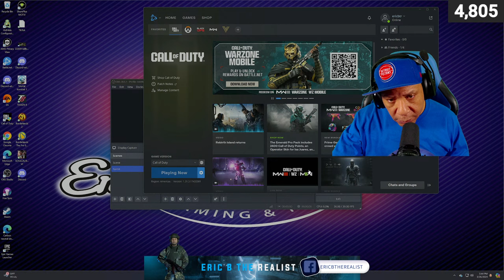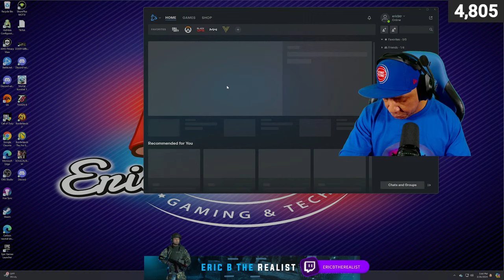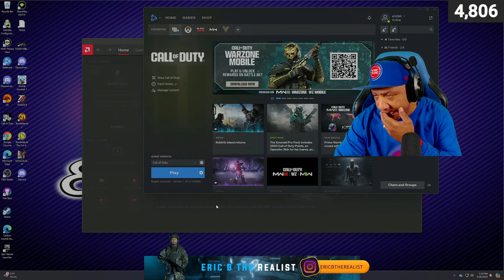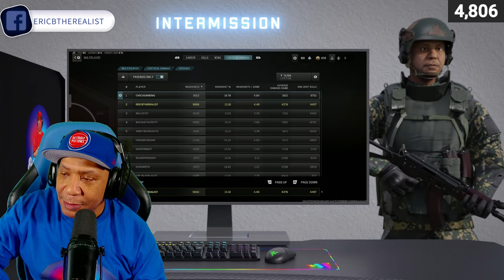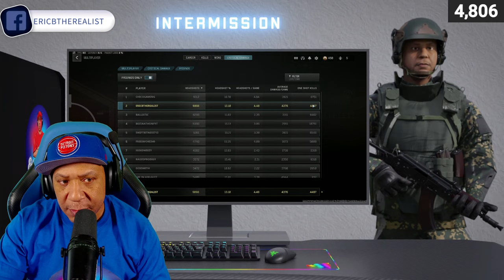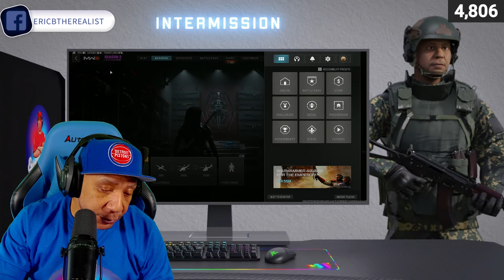Mw3 MP/Ranked Play Let's Go!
Most of the products listed below will have a discounted price-

The headphones I am using:

The mic I am using:

The skin I use for my PlayStation controller:

The skin made for Xbox controller:

Pc Specs
Streaming Pc
Asus Tuf Gaming RTX 3070 Ti
Galahad AIO 249
AMD Ryzen 5 5600x
Trident Z NED DDR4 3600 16GBx2
Samsung SSD 980 1TB
PowerSpec 750w

Gaming Pc
Case Lian LI Lancool 215
Motherboard Asus Tuf Gaming X670E
AMD Ryzen 7 7700x
Flare X 5 DDR 5 16x2
Galahad AIO 240
AMD Radeon RX 6950 XT
Samsung SSD 989 Pro 1 TB

Peripheral
2 Elgato Keylights
monitors 3 Ematic 4K 60hz 1 MS response time
2 Stream Deck xl
Stream Deck
Webcam AverMedia 513
Controllers Sony dualsense  Edge & Xbox Elite 2
Elgato Mic Arm

Thank you in advance, ericbtherealist